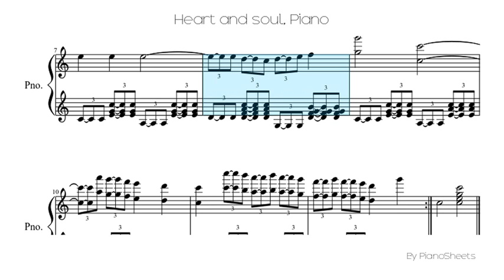Heart and soul [Piano Solo]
Piano Solo Sheet: Heart and soul